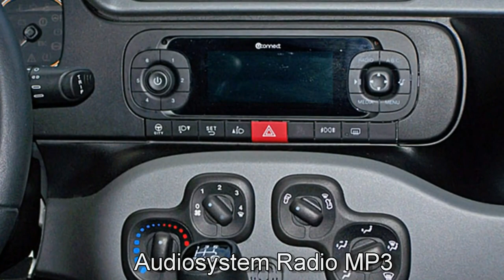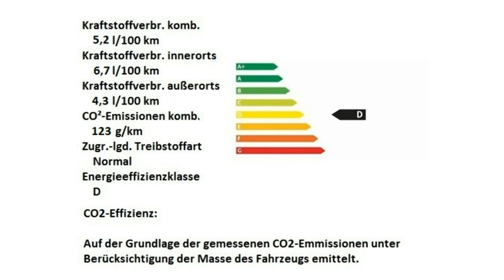Fiat Panda 1 2 8V Lounge 03940401 Motor Village Hamburg jetzt Stell.